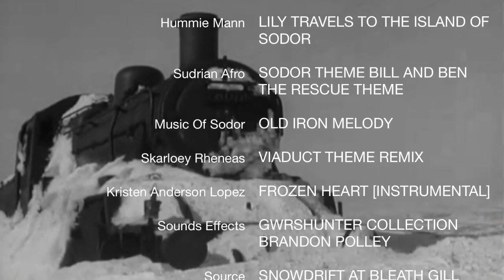The big freeze of 1955 (featuring tankengine97, TKproductions, Bluebells5529 and HenryNO3)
Hello and I hope everyone is doing well during self quarantine. I have a lot of people to thank for voicing in the video and hopefully I’ll do more voice overs in future videos. This video is based on a video called snowdrift at Bleath Hill (1955). There are a lot of people to thank for their voiceover talent, their names are listed in the credits.

This video is made for a general audience, it can be viewed by kids and adults of all ages. It is safe for kids but they are not the primary audience.